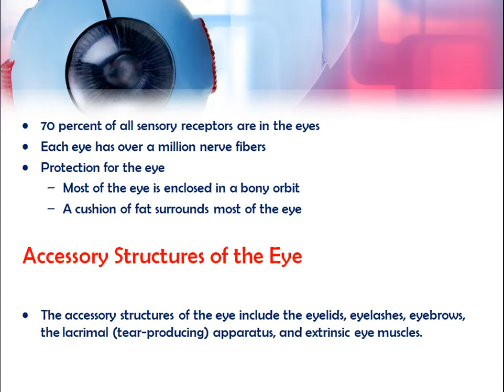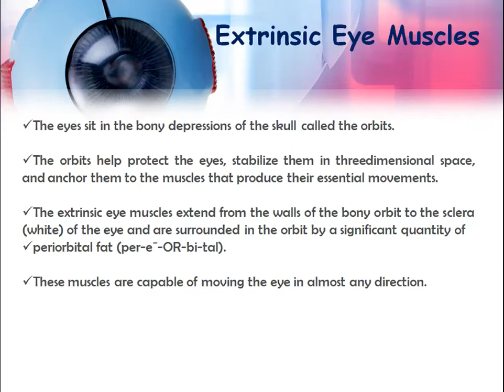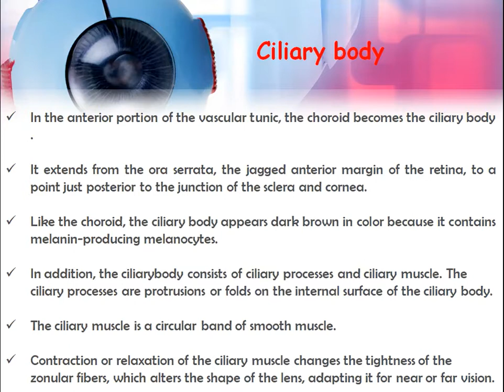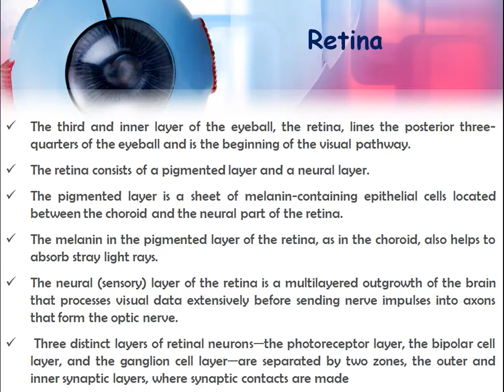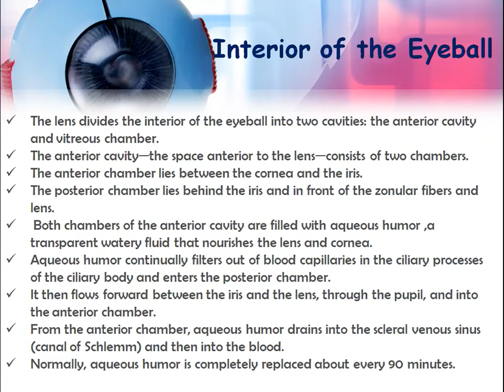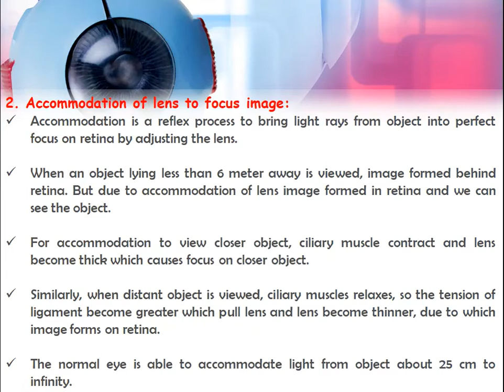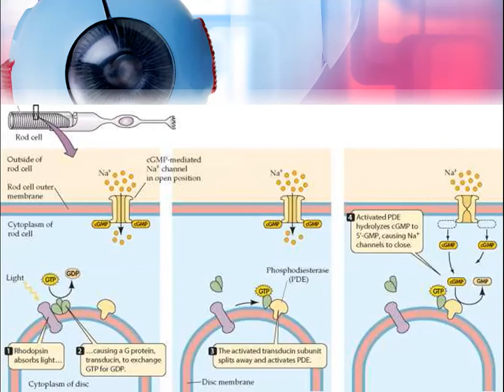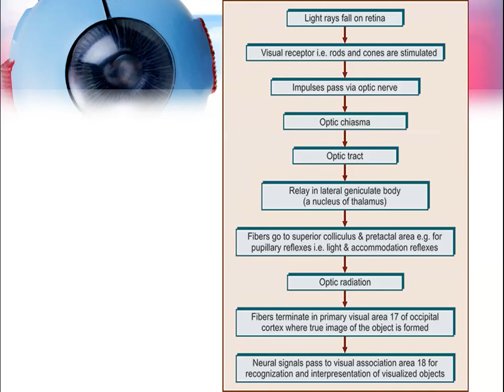EYE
SPECIAL SENSE